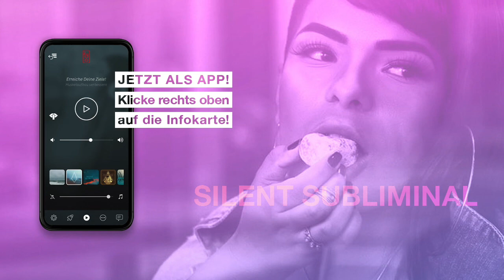Emotionales Essen – SILENT SUBLIMINALS um Essdruck zu verringern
Emotionales Essen – SILENT SUBLIMINALS  um Essdruck zu verringern, deutsch. Hinweis: Silent Subliminals werden von YouTube automatisch komprimiert. Da dies die Wirkung der Subliminals beeinträchtigt, stellen wir sie dir in optimaler Qualität in unserer App zur Verfügung:

Dort kannst du den Text lesen und sogar anhören. So hast du jederzeit die Kontrolle über die gesprochenen Worte. Mische dir dieses Thema mit vielen weiteren und wähle deinen Lieblings-Sound dazu!

🆓 Mit dem Code 🔹 YTKYO7 🔹 schenken wir dir als YT-Hörer:in für 7 Tage die Premium-Version. Ohne Login, ohne automatisch anschließendem Abo – einfach ein Geschenk von Herzen! 🎁 ❤️

Ausführliche Informationen zum Thema Silent Subliminals findest du in unserer App oder hier:

Was sind Silent Subliminals?

Sind Silent Subliminals wissenschaftlich belegt?

Gibt es Erfahrungsberichte über Silent Subliminals?